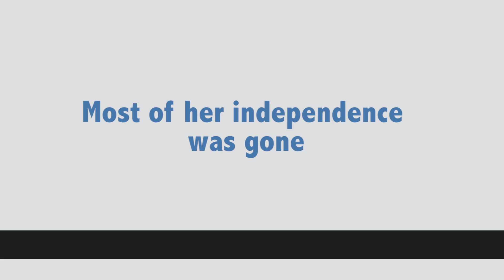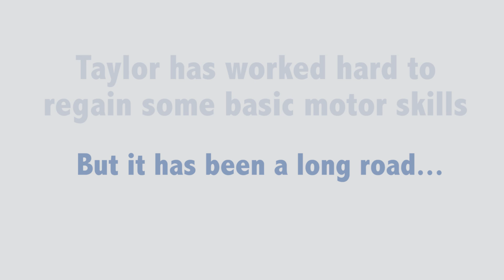Taylor Shaw Regains Independence with OrCam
Taylor Shaw was out running in Boston when her heart stopped beating, causing a major brain injury. The road to recovery has been long, but today Taylor is back at MIT, where she uses OrCam MyEye to read and to recognize faces.

Watch this video to hear from Taylor about her experience using OrCam MyEye. OrCam MyEye is a lightweight camera that attaches onto glasses which helps blind and visually impaired people to instantly read text, recognize faces, identify products and more. It has helped Taylor to regain her independence and to resume her college studies at MIT.